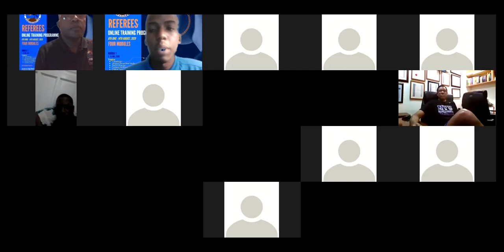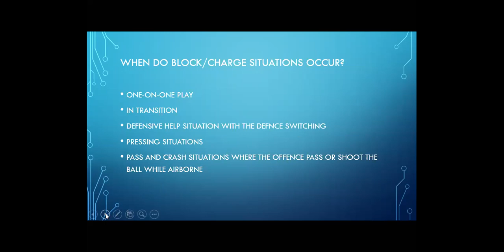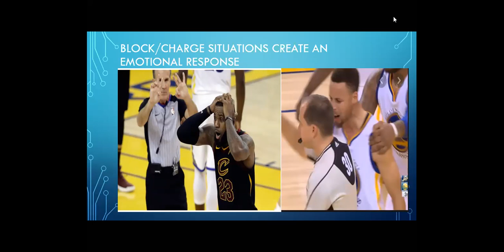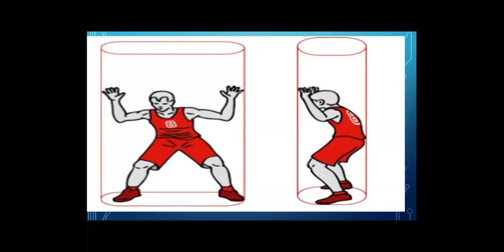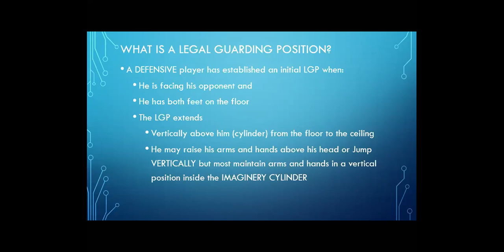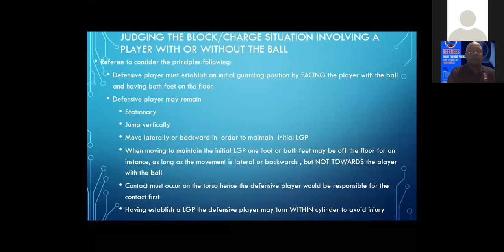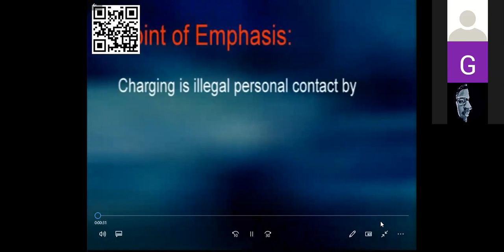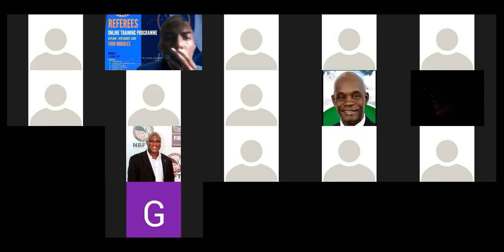CBC Referee Online Training Programme - Module 1: Block / Charge - Part 1